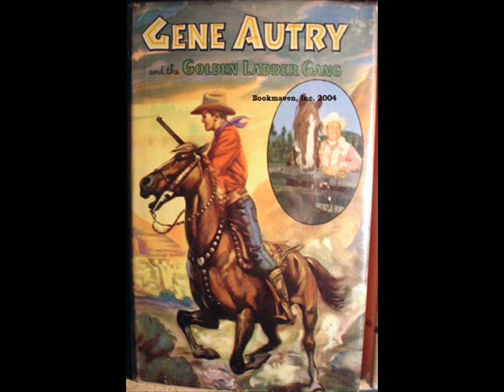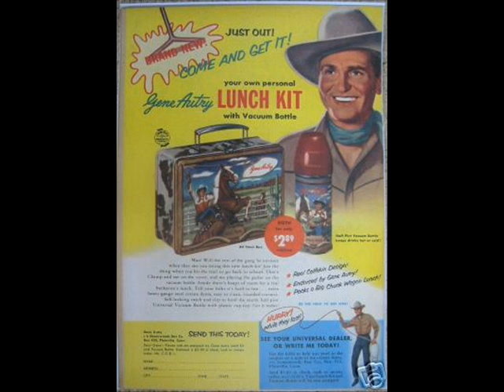Marty Robbins Sings 'Gene Autry My Hero.'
Marty's admiration for Gene Autry is well documented and he recorded several songs associated with the most famous singing cowboy of them all. Gene was a superstar before that term was invented and was idolized by countless boys the world over and you can hear Marty's song of idolization here.